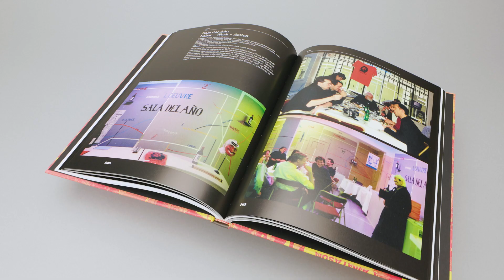Angel Vergara, We, the Works of Art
The most complete monograph devoted to the Belgian artist of Spanish origin, heir to Ensor, Broodthaers, and Beuys.

The work of Brussels-based artist Angel Vergara (born 1958 in Mieres, Spain) is a continued research into the power of the image. By means of performances, videos, installations, paintings, and drawings he tests the limits of art and reality. He questions the way the contemporary image shapes the intermingled public and private spheres and our own reality. Every work is an attempt to break through the image and to make its impact on an aesthetic as well as a socio-cultural and political level. With his work, Vergara creates a new, suspended reality, grown from the artist's dialogue with reality and with the image by which it has already been transformed.
Involving public action, words, rituals, history, institutional criticism, the assembly of archives, the setting up of environments, and the arrangement of relationships, the work of Angel Vergara is polymorphic, voracious, and elusive. Its fuel, however, its primary necessity, is painting, the desire to hold it together today, to inscribe it in the magma of images, cities, and crowds.

Year: Edited in 2023
Pages and dimensions: 208 pages, 287 mm x 216 mm
List of available languages: English
Author: Laurent Busine, Laurent Courtens, Sarah Gilsoul, Juan De Nieves, Daniel Vander Gucht
Price: 49,90 €
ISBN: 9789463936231